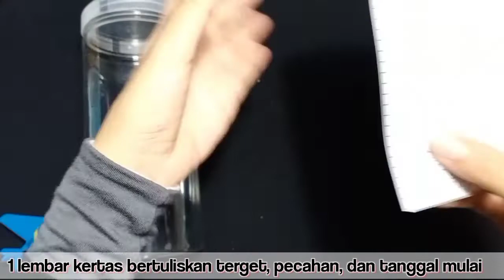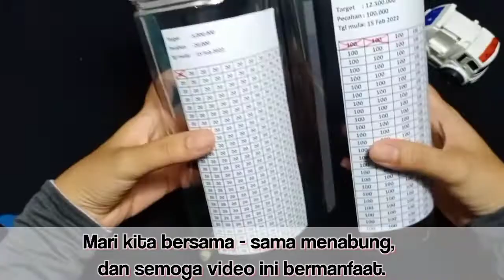Tips menabung cerdas | The power of 20.000 | tantangan menabung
Tips menabung cerdas | The power of 20.000 | trik isi tantangan menabung

halloo teman-teman di video ini saya mengajak kalian untuk belajar menabung .
untuk tipsnya tonton videonya ya..

dan untuk bahan-bahan yang di perlukan cukup mudah terjangkau